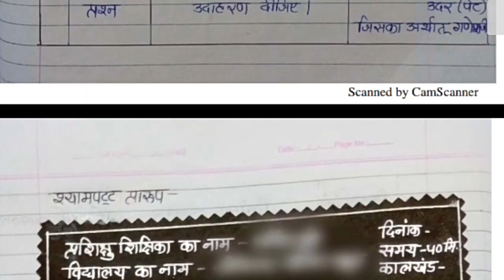हिंदी पाठ योजना 12, समास के प्रकार b.ed, btc/d.el.ed hindi subject ncert lesson plan with pdf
pls view and like

send  lesson pic for lesson plan

गणित पाठ योजना (लेसन प्लान) डी एल एड, बी.एड. (  Lesson plans- mathematics )

पर्यावरण अध्ययन लेसन प्लान (पाठ योजना)डी एल एड।

सामाजिक विज्ञान पाठ योजना (लेसन प्लान) डी एल एड